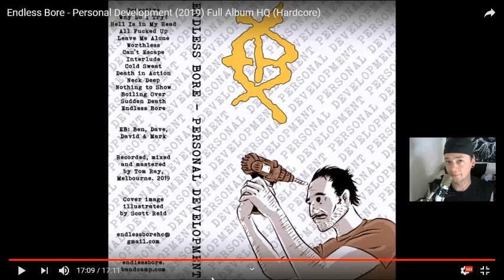Endless Bore - Local Band Smokeout Episode 1445